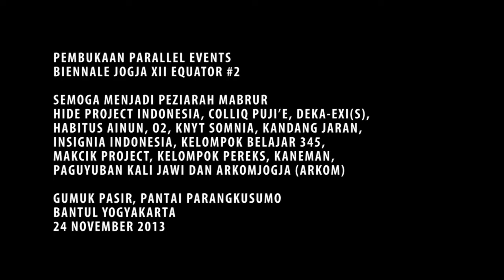Semoga Menjadi Peziarah Mabrur - Parallel Events Biennale Jogja XII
Peserta Parallel Events Biennale Jogja XII  adalah  HIDE PROJECT INDONESIA, COLLIQ PUJI’E, DEKA-EXI(S), HABITUS AINUN, O2, KNYT SOMNIA, KANDANG JARAN, INSIGNIA INDONESIA, Kelompok Belajar 345, MAKCIK PROJECT, Kelompok PEREKs, Kaneman, Paguyuban Kali Jawi dan Arkomjogja (ARKOM). Ketiga belas kelompok tersebut akan berkegiatan dan berpameran di sejumlah lokasi yang mereka tentukan sendiri. Kalender kegiatan Parallel Events Biennale Jogja XII ini bisa dilihat di Taman Budaya Yogyakarta atau di situs resmi Biennale Jogja.

Biennale Jogja XII mengirim pesan bahwa senyatanya para peserta Parallel Events Biennale Jogja XII adalah kelompok-kelompok inisiator yang mendiri. Menginisiasi peristiwanya sendiri, menelisik ide awal, membiayai peristiwanya, serta menggerakkan para penikmat seni dan masyarakat untuk terlibat dalam proyeknya.